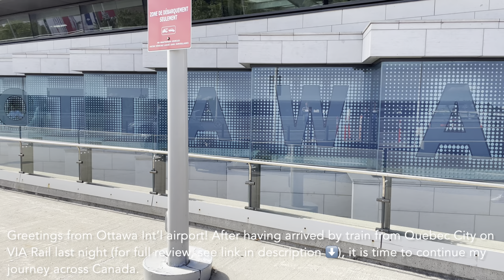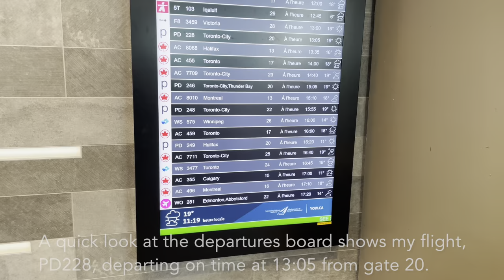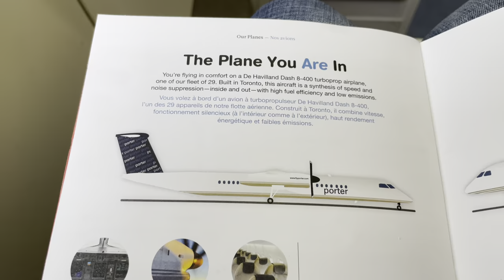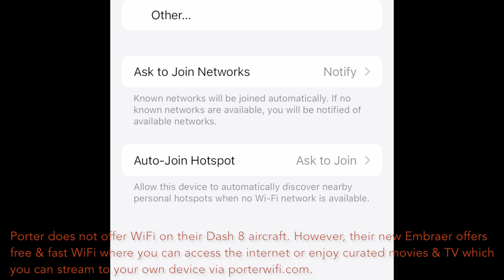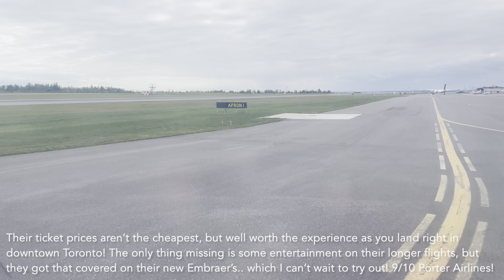TRIP REPORT | Porter Airlines 'Premium" Seat | Ottawa - Toronto City | Dash 8-400 (4K UHD)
Hi everyone,

Welcome to my newest video :)

This video features part 12 of an epic trip I made to the great country of Canada. I took a total of 9 flights, 2 train & 1 bus ride across Canada.

Part 12 features my flight from Ottawa to Toronto onboard Porter Airlines. Porter has been on my list for a while to fly after reading many great reviews/trip reports. I had a great time onboard and can't wait to try their new Embraer's out!

Kind regards,